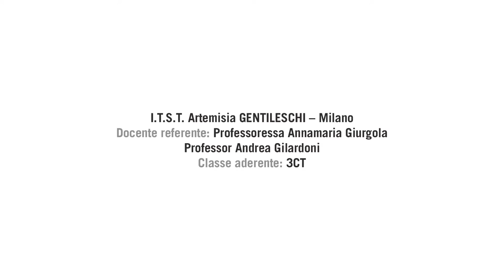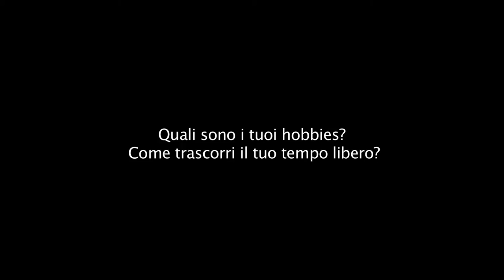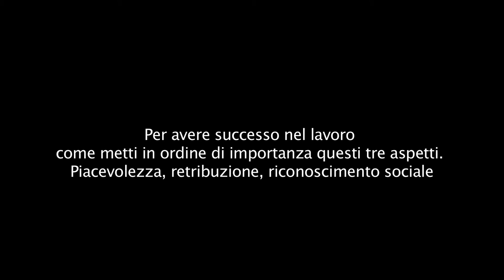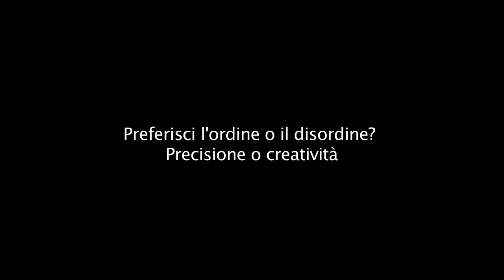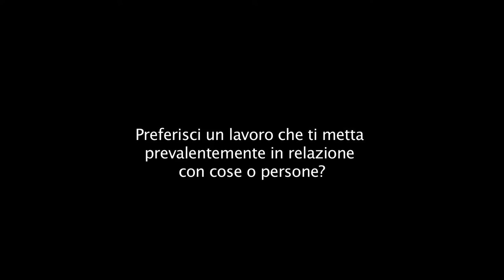Diritto al Lavoro - Percorso Attitudini: Le interviste dell'Istituto Gentileschi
Interviste a professori e studenti dell'Istituto Artemisia Gentileschi, che ha partecipato all'edizione 2015/2016 del progetto Diritto al Lavoro - Percorso Attitudini della Fondazione Roberto Franceschi Onlus